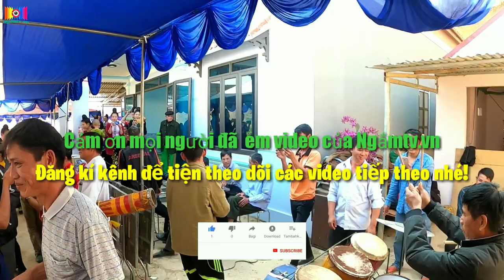Lễ mừng nhà mới dân tộc thái đậm chất Tây Bắc p2 | Nhịp Xòe Tây Bắc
Lễ mừng tân gia dân tộc thái Tây Bắc p2
Một Nét đẹp văn hóa của đồng bào dân tộc thái,đơn sơ giản dị nhưng đậm chất Tây Bắc...
Còn rất nhiều điều thú vị về văn hóa,phong tục tập quán,đời sống và con người nơi đây Tây Bắc cần được khám phá và gìn giữ bản sắc dân tộc..

Trân trọng cảm ơn
     Trân trọng gửi lời cảm ơn